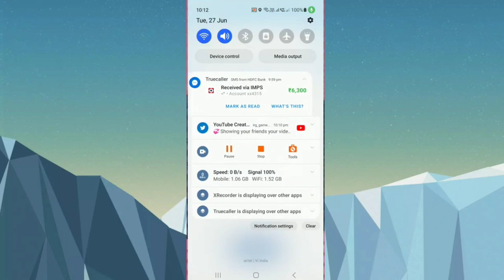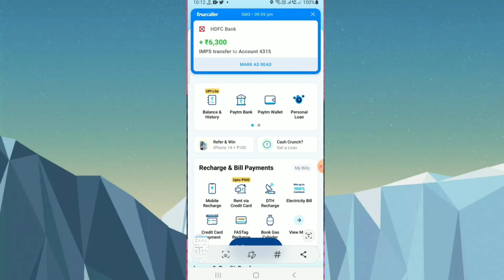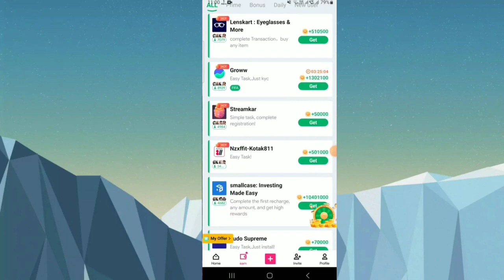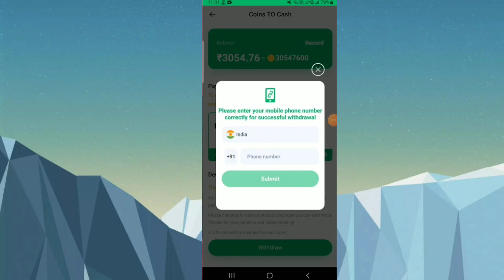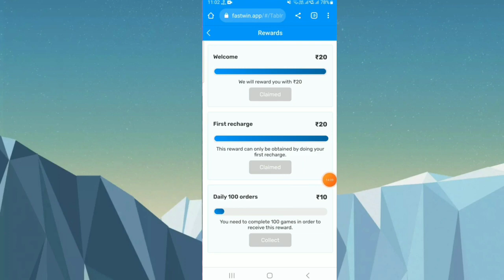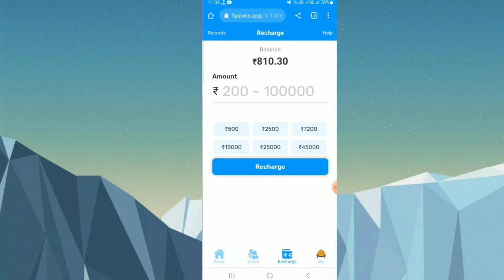Watch Reels Earn Money | Real Earning App with proof | how to earn money watch ads daily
Watch Reels Earn Money | Paise Kamane Wala App | Real Earning App with proof | Online Earning App

App link 🔗 👇 telegram channel

Queries Solved

online game money earning app
real apps that pay real money
best app for earning money without investment
best survey apps to make money
best survey app to earn money
apps that pay you money
best app to earn money without investment
apps where you can make money
earn cash by watching youtube videos
earn by watching
make money by watching videos on youtube
make money to watch videos
watch videos and make money
earn cash by watching videos
app that can earn money
app that pay real money
online game app to earn money
earn money app without investment
apps that can earn real money